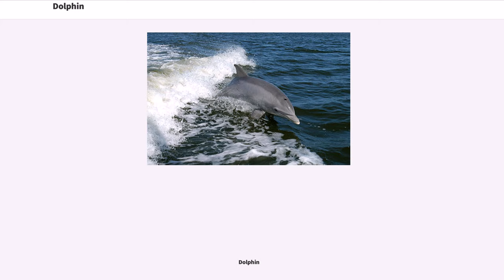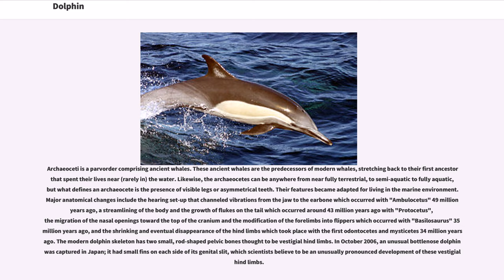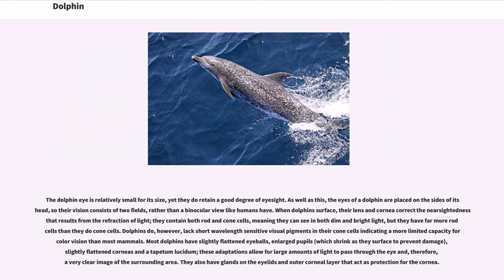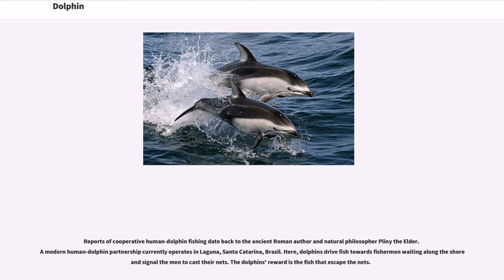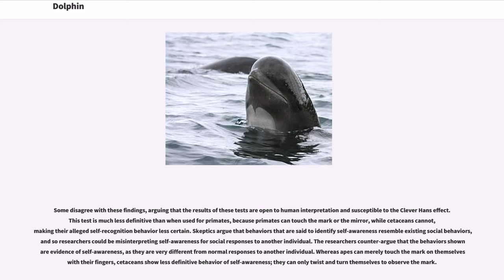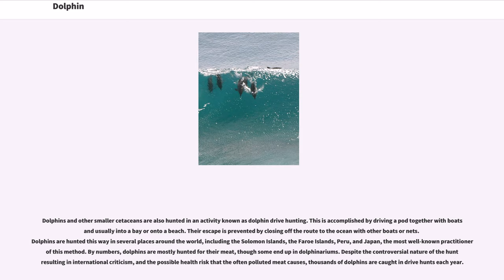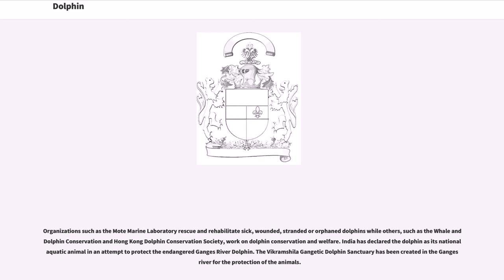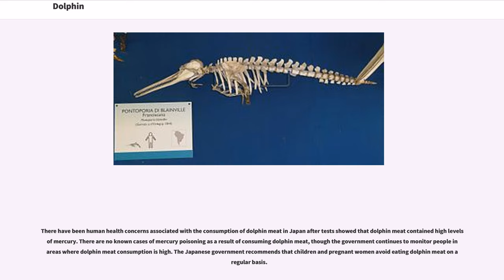Dolphin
Dolphin is a common name of aquatic mammals within the order Cetacea, arbitrarily excluding whales and porpoises. The term dolphin usually refers to the extant families Delphinidae (the oceanic dolphins), Platanistidae (the Indian river dolphins), Iniidae (the new world river dolphins), and Pontoporiidae (the brackish dolphins), and the extinct Lipotidae (baiji or Chinese river dolphin). There are 40 extant species named as dolphins.

Dolphins range in size from the long and Maui's dolphin to the and killer whale. Several species exhibit sexual dimorphism, in that the males are larger than females. They have streamlined bodies and two limbs that are modified into flippers. Though not quite as flexible as seals, some dolphins can travel at . Dolphins use their conical shaped teeth to capture fast moving prey. They have well-developed hearing which is adapted for both air and water and is so well developed that some can survive even if they are blind. Some species are well adapted for diving to great depths. They have a layer of fat, or blubber, under the skin to keep warm in the cold water.

Although dolphins are widespread, most species prefer the warmer waters of the tropic zones, but some, like the right whale dolphin, prefer colder climates. Dolphins feed largely on fish and squid, but a few, like the killer whale, feed on large mammals, like seals. Male dolphins typically mate with multiple females every year, but females only mate every two to three years. Calves are typically born in the spring and summer months and females bear all the responsibility for raising them. Mothers of some species fast and nurse their young for a relatively long period of time. Dolphin...